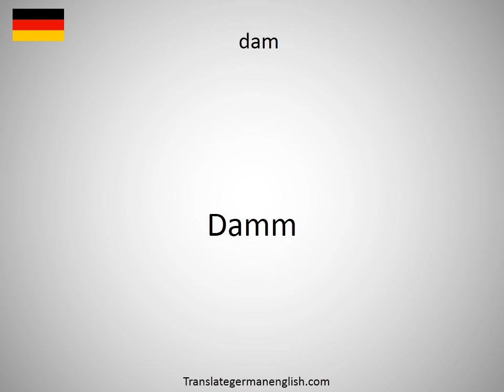How to say dam in German?